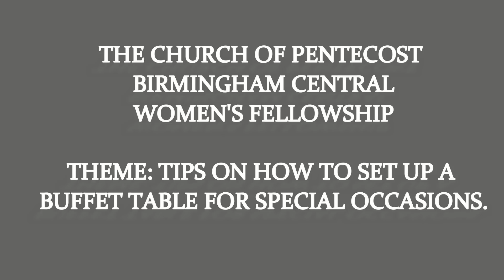TIME WITH ORIGINAL MAMA BETTY - TIPS ON SETTING UP A BUFFET TABLE/PARTY ON A BUDGET